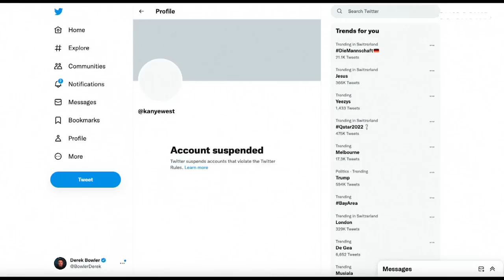Канье Уэста забанили за антисемитизм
Перед блокировкой музыкант выступал на шоу популяризатора теорий заговора Алекса Джонса, где несколько раз похвалил Гитлера и нацистов, а так же поддержал гостя передачи, отрицающего Холокост. Сразу же после эфира рэпер опубликовал изображение звезды Давида, слитое со свастикой